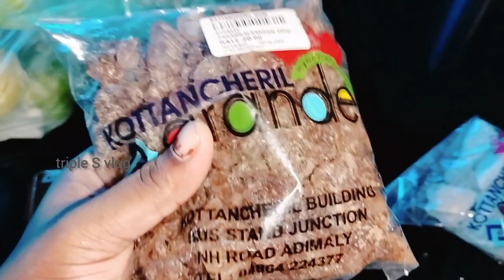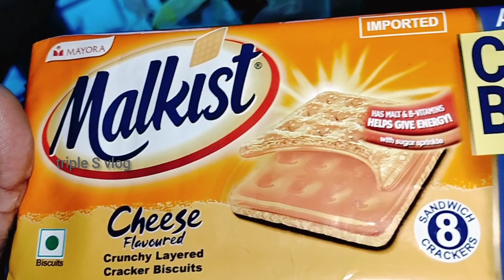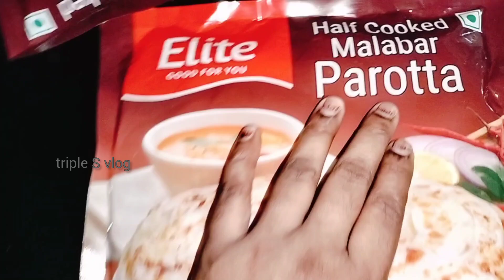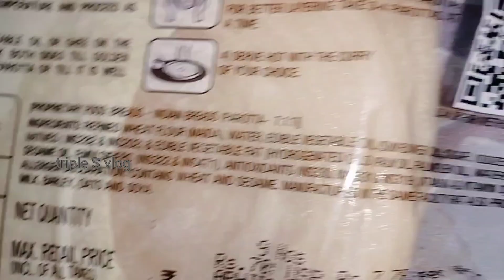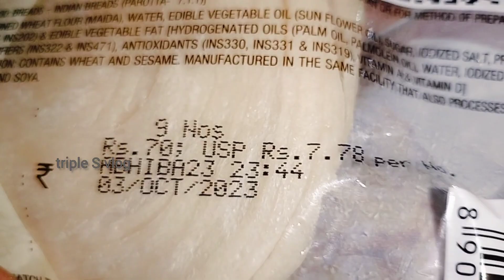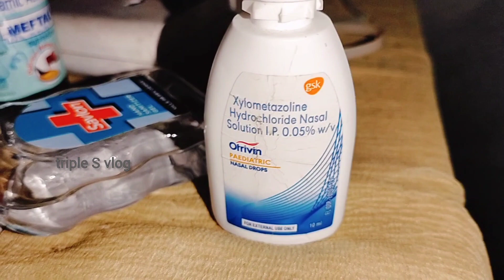ഈ സ്നേഹത്തിനുമുന്നിൽ ഞാൻ തല കുനിക്കുന്നു